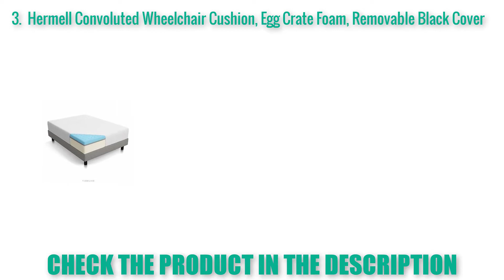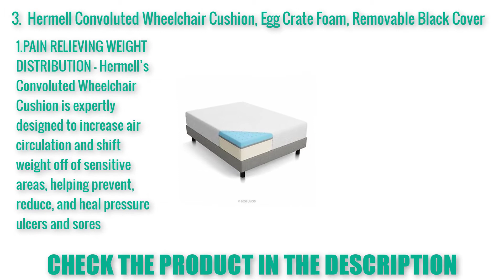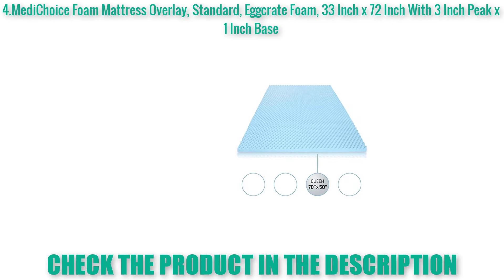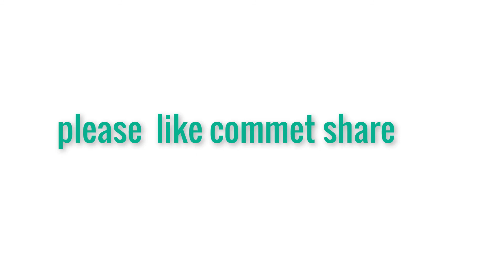TOP 5 Best Mattress Topper || 2019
Find out what I think are the best Mattress Topper of 2019.  Overwatch these Clips for Mattress Topper will fit your needs!

1.Red Nomad Mattress Topper

2. Zinus 2 Inch Swirl Gel Memory Foam Air Flow Topper

3.Mattress Topper

4.Mattress Topper. Best Gel Memory Foam
5.Twin Mattress Topper

TOP 5 Best Wireless Headphones
TOP 5 Best TV Wall Mount
TOP 5 Best Eyeliner Makeup
TOP 5 Best HD Cleansing Brush
TOP 5 Best Monocular Telescope
TOP 5 Best Aluminum Video Tripod Kit
TOP 5 Best Wireless Color Printer
TOP 5 Best Video Camera
TOP 5 Best Laptop Cooler Cooling Pad
TOP 5 Best HDMI Splitter
TOP 5 Best Bluetooth Microphone Sing Stand
TOP 5 Best Meat Thermometer